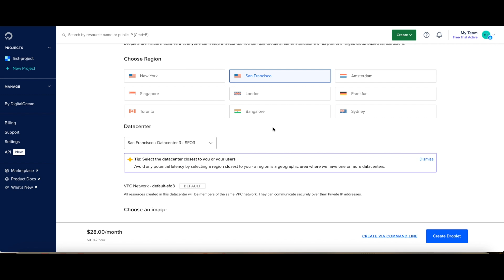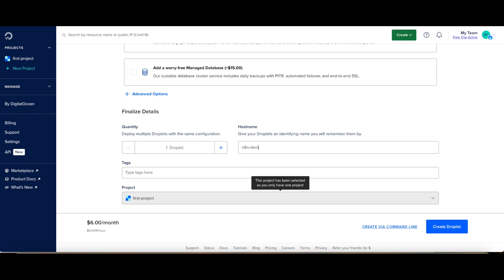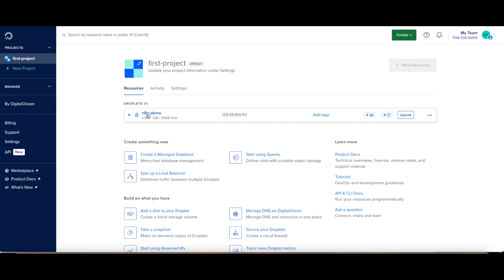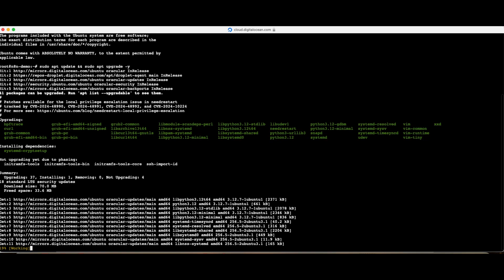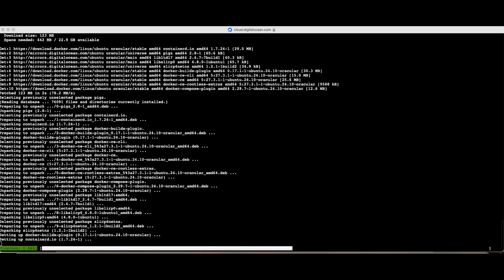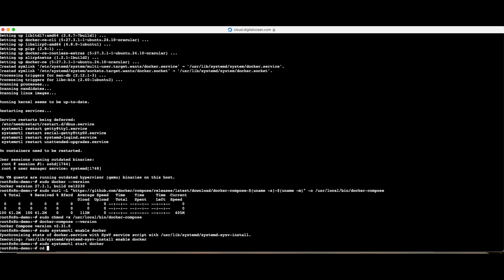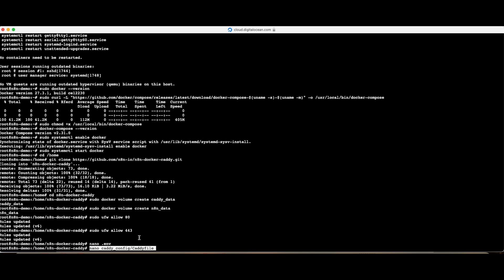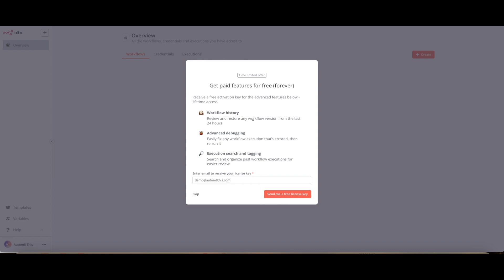How to Install n8n on DigitalOcean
In this video we'll look at how to install n8n on a DigitalOcean droplet. The video shows a step-by-step set of instructions to:

0:00 Create the Droplet
2:46 Create an A Record in DNS
3:51 Install Docker and Docker Compose
7:45 Install n8n and Caddy
12:26 Run n8n and access it in your browser

where you will find the full instructions that you can copy and paste.

You can create a DigitalOcean account by using the following referral and this will give you a $200 credit that lasts 60 days - plenty of time to try out DigitalOcean and n8n.